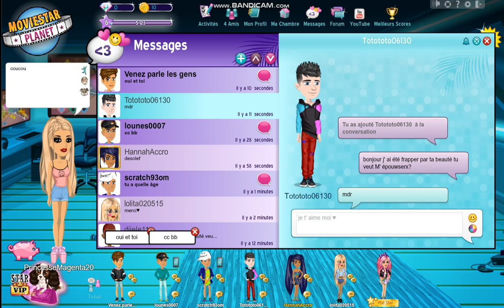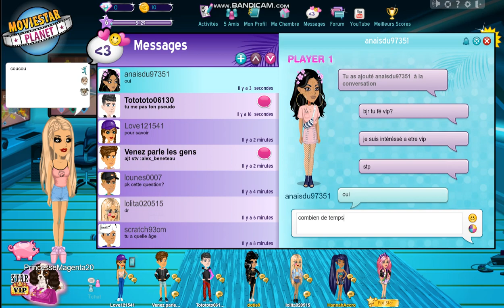ON PARLE A DES GENS ÉTRANGE(ft.loup1207)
le pseudo de loup: loup1207
dans cette vidéo nous parlons a des gens étrange et a des pirateurs (1/2)